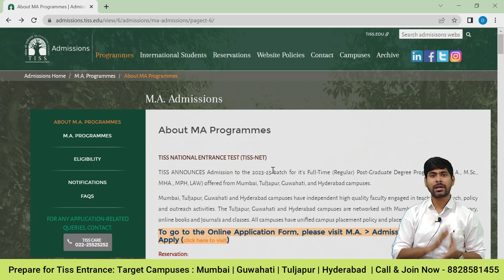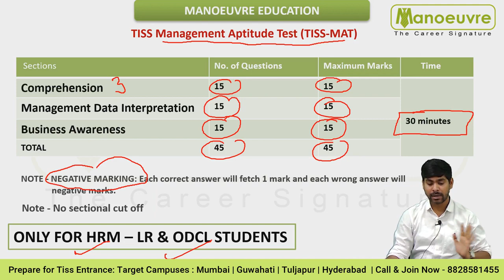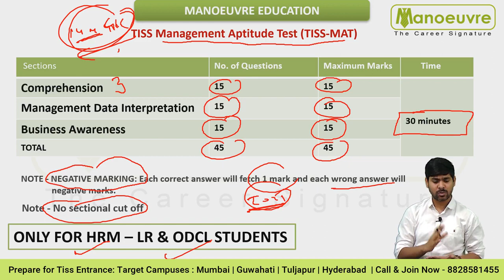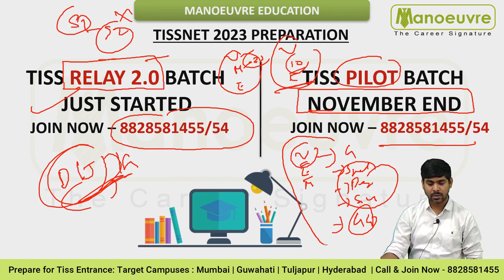TISSMAT 2023 - Syllabus | Pattern | Based On TISS 2021 | Target TISSNET 2023 | Must Watch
Prepare for TISSNET & TISSMAT 2023 & 2024 - Batches Launched by Manoeuvre.

Call/WhatsApp on :
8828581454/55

CLASSROOM COACHING :-
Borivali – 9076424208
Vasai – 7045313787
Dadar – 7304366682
Manoeuvre Education

Must Watch

Manoeuvre Education